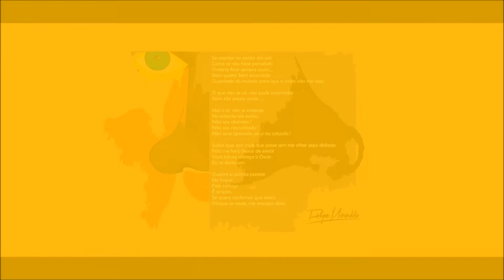VAI FUNDO - FELIPE MIRANDDA & BANDA - EM MEIO A TUDO